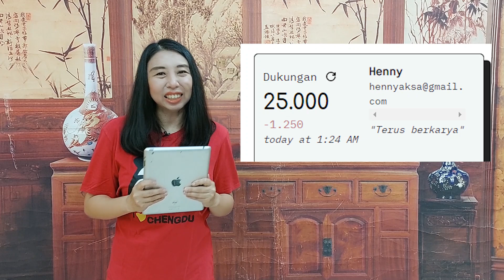(EN SUB) POLITIK PANDA CHINA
Panda adalah binatang khas Tiongkok yang dijadikan alat Tiongkok berdiplomasi, bagaimanakah kronologisnya?
If you like my videos, you can support my Youtube journey by buying me a coffee any coffee between USD 1-5 is very much appreciated!